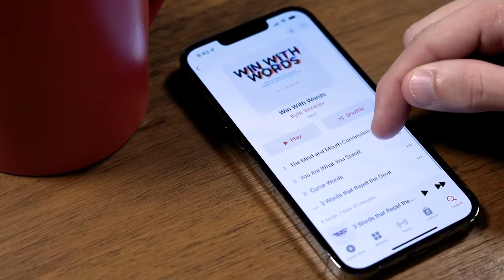Christian Deliverance How To Get FREE And Stay FREE From Sin & Struggle - Kyle Winkler (NSKM)